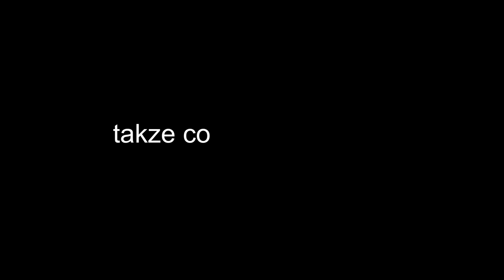JAK ZDOBYŁEM NAJLEPSZY MIECZ w HISTORII ANARCHIA.GG...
👇 Wbijaj do opisu! 👇

💎 IP serwera na którym grałem: ANARCHIA.GG
 Miniaturka: @xNajtt

📤 Wbijaj na mojego Discorda po TxT!